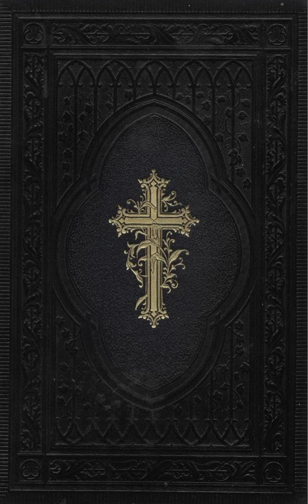Matthew - The Bible (Audio Book), King James Version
The Bible
King James Version
Audio Book